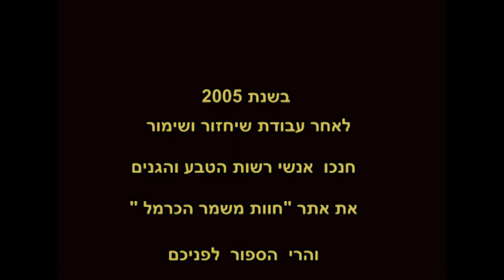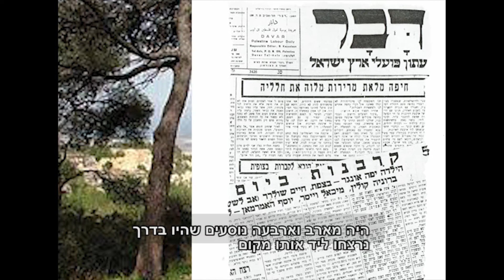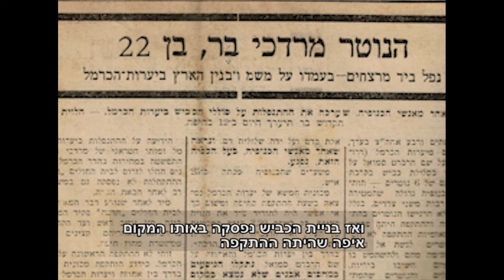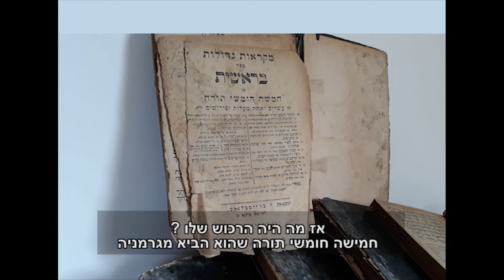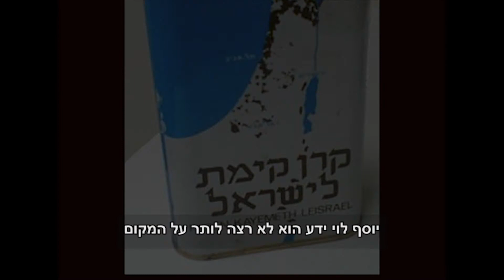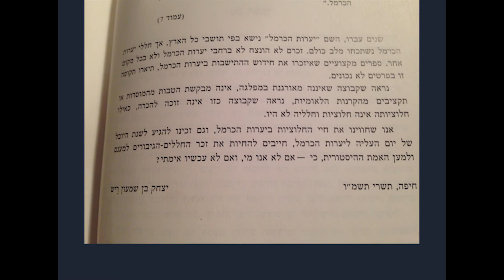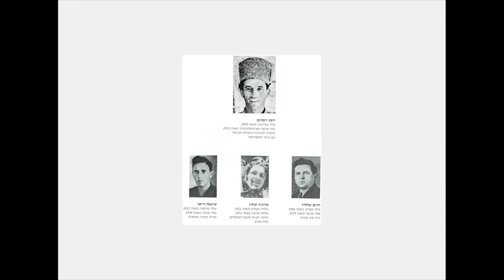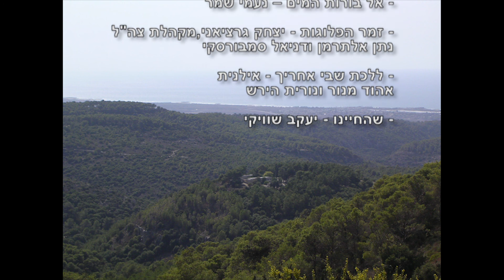חלוציות ביערות הכרמל - ספור מרגש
סרט שיצרה פנינה צימרמן על מנת לפרסם ספור גבורה מרגש ובלתי ידוע של קבוצה צנועה, ציונית ואנונימית שתרמה רבות לבנייה ולהתישבות היהודית בכרמל ושלמה על כך מחיר כבד.